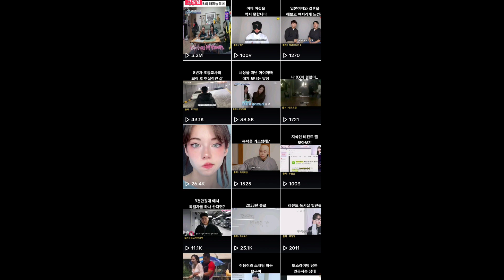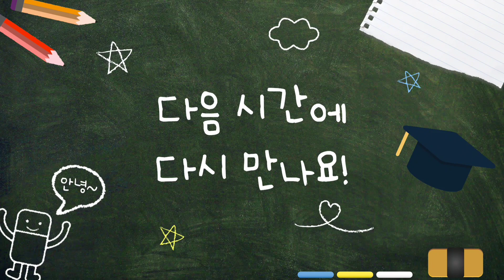SNS시장 위험 유튜브에도..? 작은 크리에이터의 희망